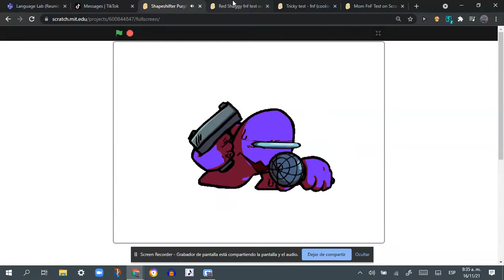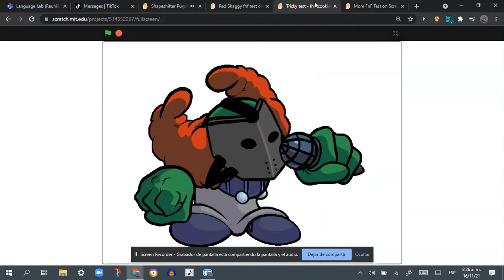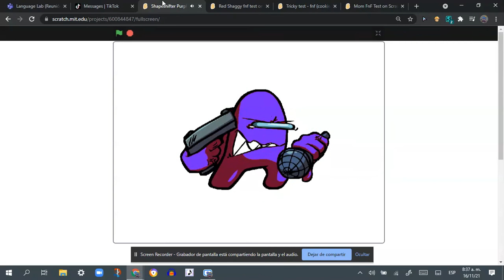Purple Shapeshifter Imposter test (READ DESC)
hi
ok so i had to use multiple tabs for this, i dont know how to use scratch that well so theres no character changing on mid-song.
i litteralt sweated making this video thinking i'd fail on the notes-
The imposter test i did:

like for more of this lol